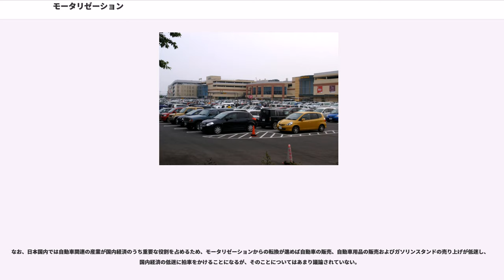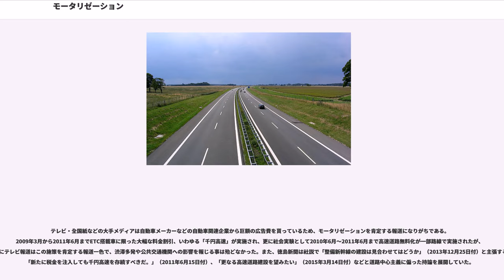モータリゼーション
モータリゼーション (motorization) とは英語で「動力化」「自動車化」を意味する言葉で、すなわち自動車が社会と大衆に広く普及し、生活必需品化する現象である。狭義では、自家用乗用車の普及という意味で言われることが多い。

国立国語研究所では、その「外来語」言い換え提案の中で「車社会化」という代替表現を提示している。

モータリゼーションは、国家・地域の枠において経済力・工業力が一定の水準に到達すると、急速な進展を見せることが多い。モータリゼーションの進展とGDPとの間には正の相関があり、国民の年収のおよそ1/3で自動車を購入できる水準になるとモータリゼーションが進む。また所得格差を示すジニ係数が小さい程、普及率が高まるとされる。

先進国では20世紀にモータリゼーションが進んだ。モータリゼーション成立の背景には共通点もあるもののアメリカ合衆国と日本など各国で成立の背景は異なっている。

モータリゼーションによって自動車利用が増加し利用形態が発展・多様化することによって、都市の発展や基盤整備には大きな変革の圧力が発生する。例えば道路交通網はモータリゼーションの発生により急速な進歩が求められ、都市部は急激に拡大、周辺の衛星都市や都市間を結ぶ道路網の発達も加速させる。

また、大衆車の発達と普及は、モータリゼーション推進の上で重要な原動力となり、多大な影響を及ぼす。近年の例としては、東ドイツにおいて、ベルリンの壁崩壊前は一般大衆向けの乗用車（トラバント）が極めて入手し難い物であったため、西側経済圏で戦後の経済発展を遂げた当時の西ドイツほど交通網が大衆の自動車利用に対応していなかったところへ、東西ドイツ統合後は自動車利用が一気に拡大したことにより都市の道路整備の拡充が追いつかずに大規模な渋滞が発生するようになり、市民生活にも支障をきたしているとされている。

モータリゼーションは、都市部や過密地だけでなく、地方や過疎地の生活にも大きな変化をもたらす。高規格道路の整備が進めばより大型の輸送車両が使用可能になり、流通コスト・所要時間が大幅に変動することで、産業やそれを支える物流の形態にも大きな変化を発生させる他、人口の流入・流出も加速させ、さらには自動車産業の発達に伴う景気の上昇といった経済上の変化の発生要因ともなる。

この様な先進国の事例の他にも、現在でも多くの国でモータリゼーションが進行中である。しかし、特にモータリゼーション初期段階の国においては交通安全に寄与する社会的なインフラが、ハードウェア面（道路設備など）においてもソフトウェア面（交通マナーの普及など）においても不足していることが多く、人口当たりの交通事故の発生率が急激に上昇する傾向がある（日本でも一時期「交通戦争」が大きな社会問題となった）。また、モータリゼーション初期の国においては排出ガス対策も往々にして不十分であり、大気汚染など、都市部を中心に深刻な環境問題を引き起こすことがある。

また、自国に大規模な自動車製造メーカーがある場合には、概してモータリゼーションの進展と共に主要自動車メーカーの経営陣や自動車業界団体が財界・政界で大きな発言力を持つようになり、自動車業界の動向が国家の経済・運輸・国土整備などの成長戦略にも影響を及ぼすようになることもある。

大量生産時代の幕開けの象徴とされるフォード社のT型（フォード・モデルT）の生産は1908年に開始された。1927年の生産中止までに約1500万台が販売され、当時の馬車の数と入れ替わるほどの革命的商品であった。

フォードT型はベルトコンベア式の大量生産によって安価な価格を実現し、当時のアメリカでの労働者の平均年収600ドルに対してフォードT型は850ドル（のちにさらに値下げ）で販売された。また、フォードT型は農機具の修理技術があればユーザーが自身で修理できるような構造で設計された。

ところがヘンリー・フォードの品質の確かな商品を安く販売するという考え方は1920年代になって行き詰った。自動車市場の飽和状態によって買い手の中心が買い替え客へとシフトしたため同じシンプルなスタイルのフォードT型は買い替え商品としての魅力に欠けていたためである。

フォードに対抗してゼネラルモーターズ（GM）は重複する車種体系を整理するとともに、定期的なモデルチェンジによる買い替え需要の喚起を促した。また、ヘンリー・フォードは自動車はお金を貯めて買うものと考えていたが、GMのアルフレッド・スローンは下取り販売や分割払いを積極的に導入し、1920年代後半にGMはフォードを抜いて世界一の自動車会社となった。

1937年にはアメリカでの自動車生産台数は約400万台に達し、この頃にはアメリカでのモータリゼーションが完成したとされる。

ヨーロッパ各国でも、1930年代にはモータリゼーションが始まっていた。特にドイツのアウトバーンの整備は、ヨーロッパのモータリゼーションを一気に加速させた。

日本では、1964年の東京オリンピックの直後からモータリゼーションが進んでいった。道路特定財源制度等を使った高速道路の拡張や鋪装道路の増加等の道路整備、一般大衆にも購入可能な価格の大衆車の出現、オイルショック後の自動車燃料となる石油低価格化などによって、自動車が利用しやすい環境になったことが原因であろう。

一方で鉄道の側においても、高度経済成長期後半以降は、特に国鉄において大事故が続発したこと、赤字経営のため度々運賃が値上げされる一方で、多くの既存路線の高速化が進まず、鋭い労使対立による現場の綱紀の乱れやストライキ・遵法闘争の乱発による運行の不安定化、鉄道車両・鉄道駅などにおけるサービスの軽視などによって、鉄道離れを加速させた。

自動車検査登録情報協会の資料によると、2010年3月末の都道府県別の自家用乗用車1世帯あたり保有台数は、福井県が1位となり、以下富山県、群馬県、岐阜県と続いている。一方、最下位は東京都で大阪府、神奈川県と続く。

上位となった県に共通する主な要素としては、農山漁村や小規模都市など鉄道や路線バスといった公共交通機関が衰退してその利便性が低い地域が多いことが挙げられ、概してこの様な地域では、自宅や企業・事業所、小売店舗などで駐車場の付帯も進んでおり、通勤や買い物などの日常生活に自家用車が欠かせない。また鉄道や路線バスはおろか、コミュニティバスですらすでに廃止された地域もあり、地方における公共交通機関の衰退は著しいものがある。このような地域では、タクシー業者は存在するものの、大都市の都心部のそれと比較すると、規模が小さい、営業時間が短いという実情から日常の足として使用するには力不足である場合が多い。そのため、このような地域では、運転免許を返納した高齢者や免許を持っていない成人や未成人の場合でも上記のような実情から、身内や知人の車による送迎で通勤や買い物やレジャーを行うケースも多い。これらの地域の学校（特に大学などの高等教育機関）では、公共交通機関の利便性の低さによりその学生の円滑な登下校に支障をきたして学生生活に悪影響が及ぶと学校側が判断した場合、運転免許取得対象年齢となったそれらの学生に対して条件付きではあるが、自動車による通学を許可する場合もある。これらの地域の公共交通機関において貴重な収入源となる運転免許を取得できない年齢の学生ですらも、公共交通機関ではなく、身内や知人の車で登下校するケースも少なくない。このように過度に車社会化の進んだ地域では精力的な道路整備が進められたにもかかわらず、通勤・帰宅ラッシュ時や登下校時間帯は道路混雑が慢性的に発生している。

一方で東京など下位の都府県は、人口の多い都市部を中心に鉄道を中心とした公共交通機関やタクシーが高度に充実し利便性が高いこと、それらの都心部では自動車を維持・運用するコストが高く付くうえ、自家用車の利便性が著しく低い（契約・時間貸し共の駐車場料金の高額さ、利用先での駐車場難、渋滞および信号待ちに伴う自動車平均速度の低さなど）ことなどが理由として挙げられる。

2000年代以降は、長期不況や価値観の変化、都心回帰の流れなどを背景...